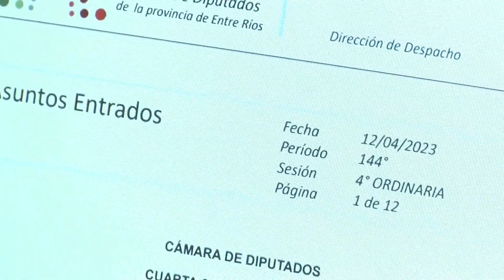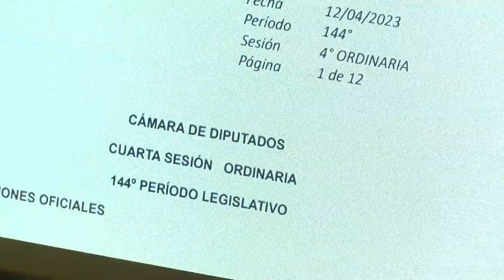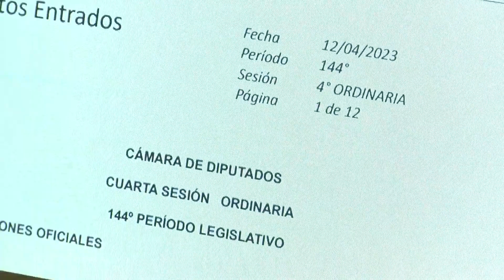Diputados sancionó la ley para eximir de impuestos a productores afectados por la sequía